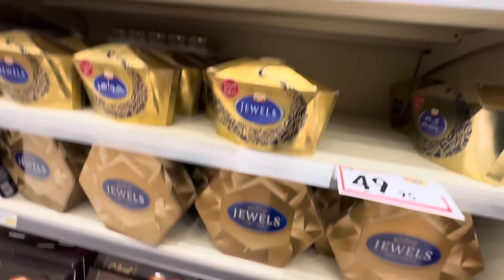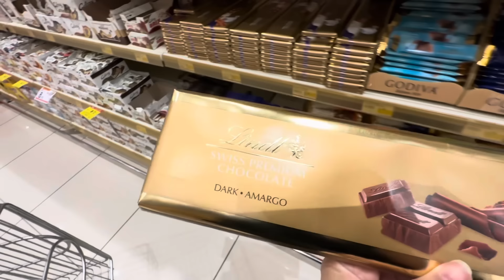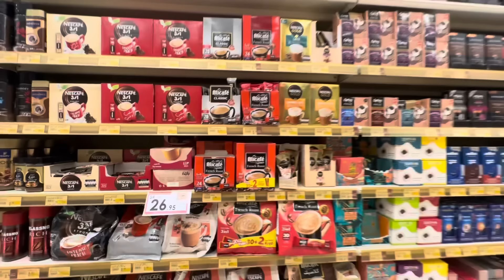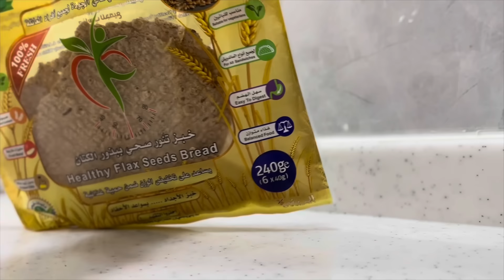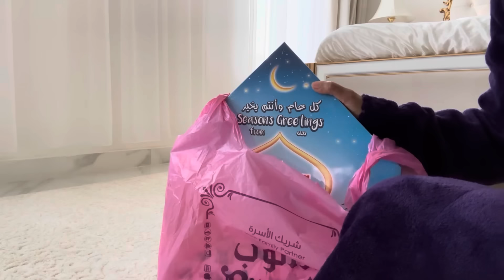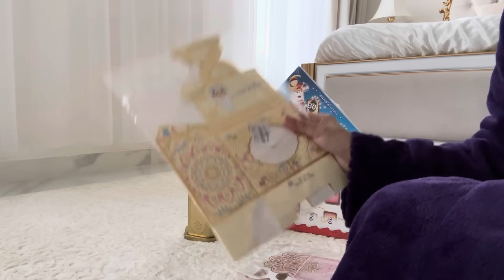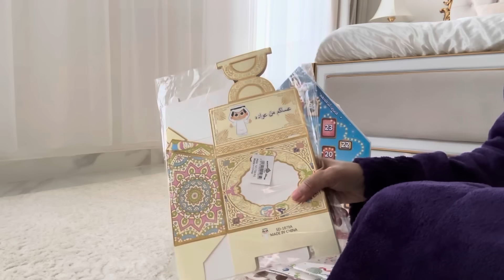تجهيزات رمضان/ توزيعات رمضان 2024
📷 رابط حسابي في السناب شات 👇🏻👇🏻